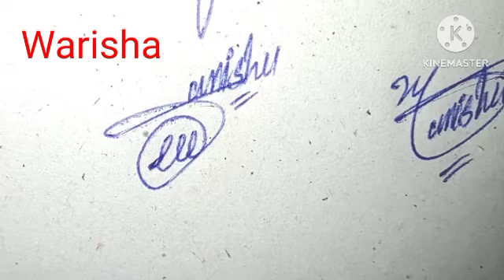Warisha name signature style#name signature with arooj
Warisha name signature style for your personality on channel"name signature with arooj"

Warisha English sign

for getting free your name signature??

if you not get notification then after 3 or 4 days visit our channel "name signature with arooj" profile and must sure you find your name signature video in recently uploaded or you can search your name signature with arooj
Thanks 😊☺️😍